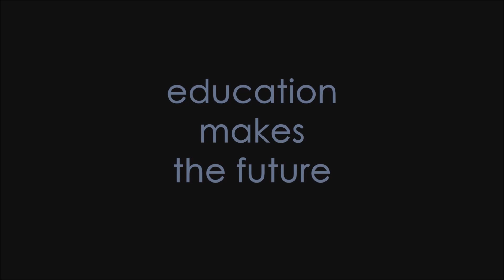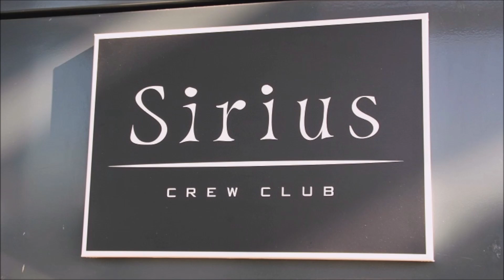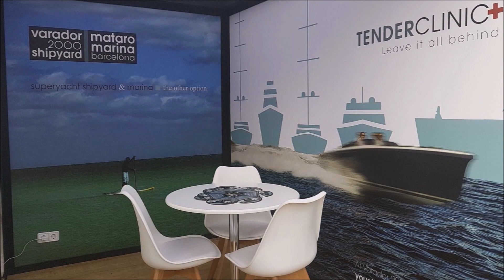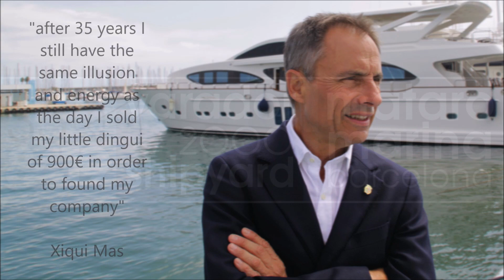Varador 2000 / 35 Years (1984 - 2019)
Varador 2000, the perfect location to repair and refit. Located between Barcelona and the Costa Brava.
Plus: Mataró Marina Barcelona (berths from 20 to 60 meters) / Sirius Club / Tender Clinic...